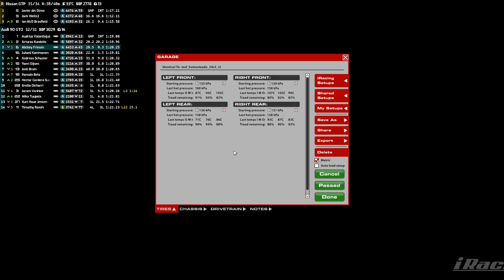IMSA Vintage 24S3W12 Wednesday - Homestead - Audi